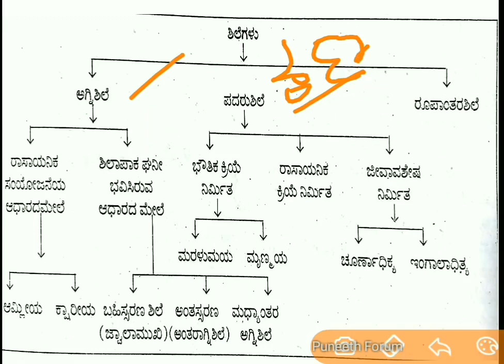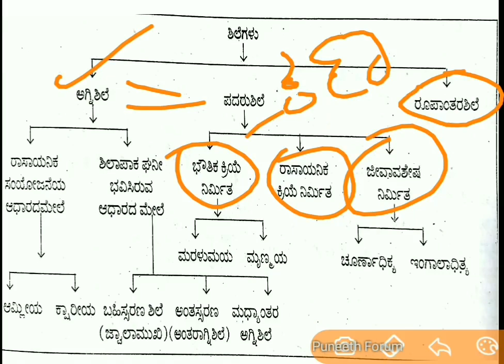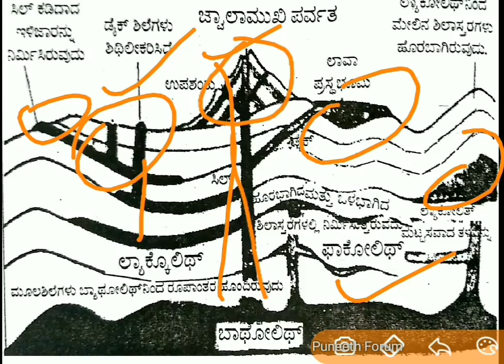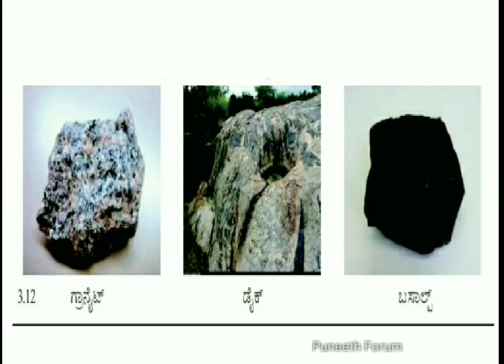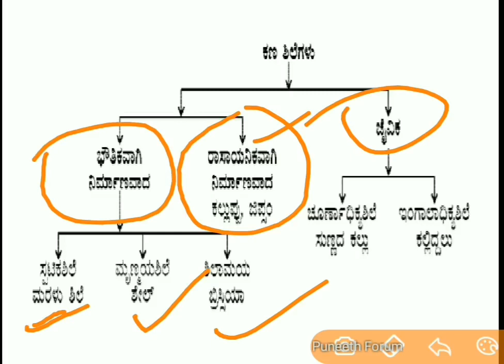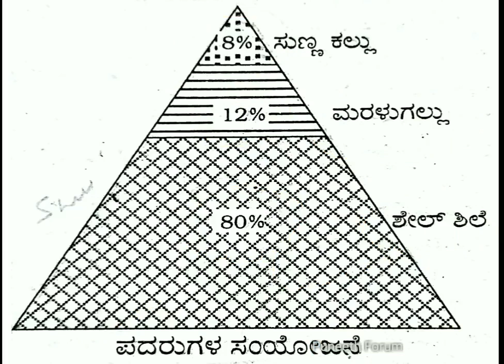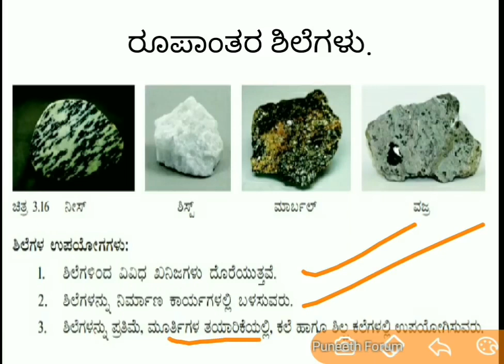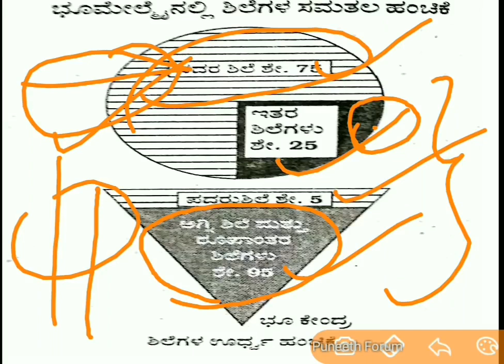ಶಿಲೆಗಳು ಮತ್ತು ಅದರ ವಿಧಗಳು/Rocks & It's Types (ಅಧ್ಯಾಯ-10) - Geography, |KPSC/KAS/IAS/FDA/SDA/PSI/PDO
Rocks formation and its types of geography explained in kannada, helpful for all compitative exams.